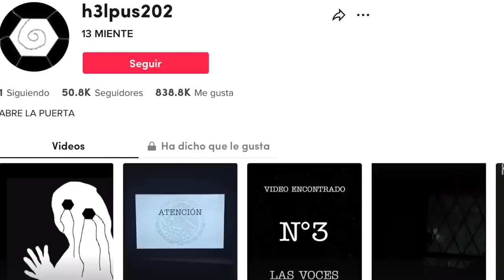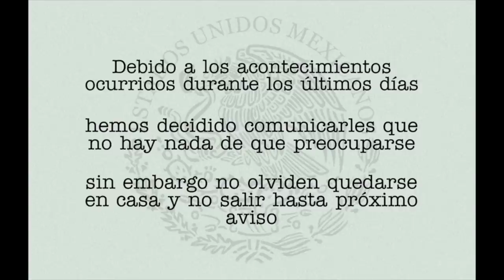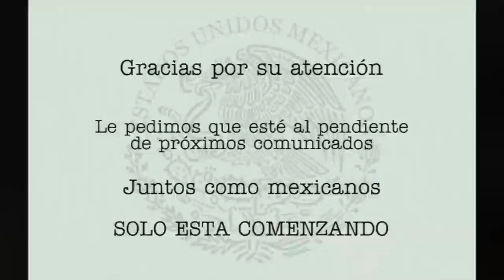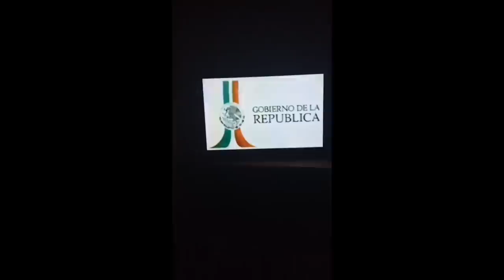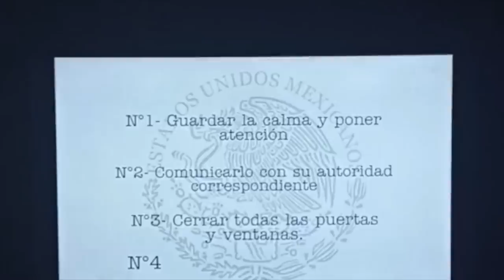Algo muy extraño está ocurriendo en México SI VES ESTÁS FIGURAS EN TU VENTANA, NO LOS DEJES ENTRAR😖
Los quiero :)!